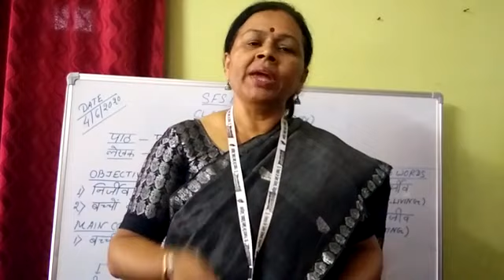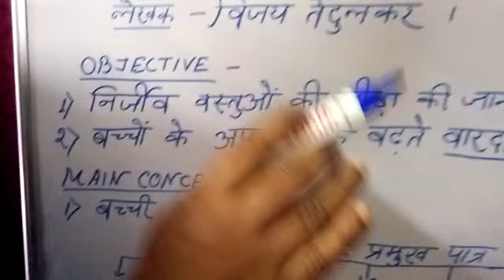Papa Kho Gaye, Hindi, 7 (A/B), 4th June 2020